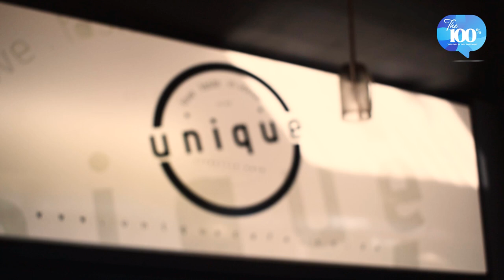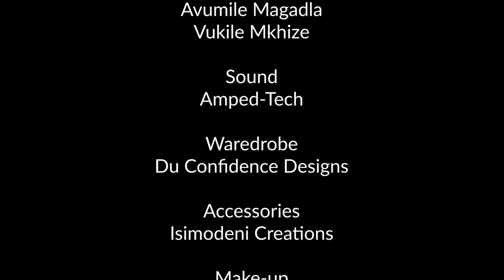Real Talk with Sma Mathibeli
Mogul! Is what we call her, but Sma Mathibeli says she's just a woman who loves to work. From her lustrous  acting carreer on Gaz'Lam, Yizo Yizo, Zone 14 and even on the heartlines series - just to name a few - Sma Mathibeli has certainly had a colourful life, and is certainly not done yet!

Watch along with us as we find out about this amazing woman's childhood, business and production work...yes, it was a packed hour, but we have managed to compress all the good bits into this 15 minute power PUNCH!

Look out for our chats with Holley Rey and Sherwyn Weaich, coming up soon!